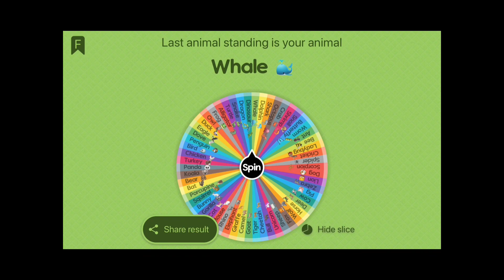How to Draw A MONSTER From WHALE And BEE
Hi, friends! Today, Articco drew something very cute and fun for you! We are learning "How to Draw A MONSTER From WHALE And BEE”.

We draw with random spin animal. If you have a request to draw a combination of animals, comment in the comments column.

This lesson is especially great for young artists but still fun for everyone! So grab your art supplies, and let's draw! ❤️💛